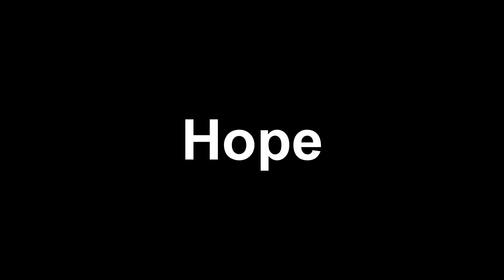70 Ping King 👑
What the world needs...

Song:  404Vincent - Talk A Lot

Edited by EksoCDH himself